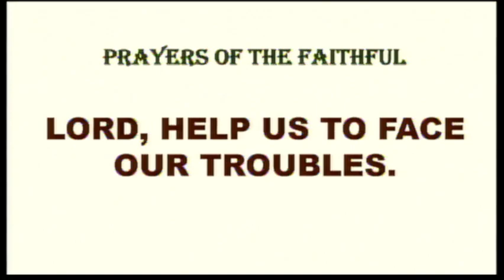Daily Mass at the Carmelite Monastery Bacolod City May 22, 2023 - 6:30 A.M.